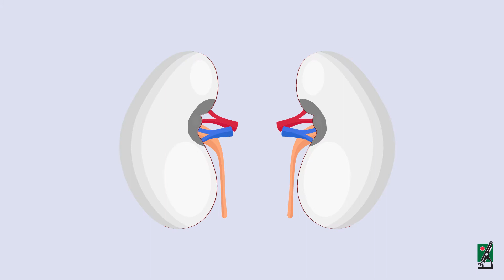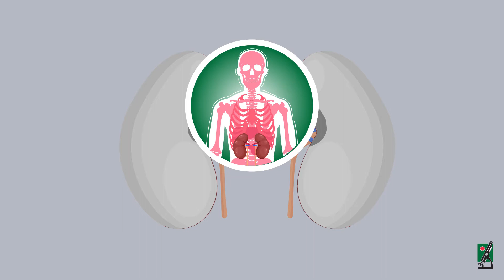قائمة فحوصات تحليل وظائف الكلى فى الجسم ( مختبرات البرج الطبية )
في هذا الفيديو ما تحتاج إلى معرفته عن فحوصات تحليل وظائف الكلى فى الجسم، ما هي أنواع وأسباب ومشاكل الكلى والاختبار.

يمكن زيادة اكتشاف بعض المشاكل الغير معتادة او تكون فى الكلى.